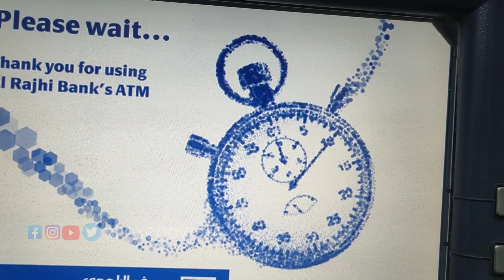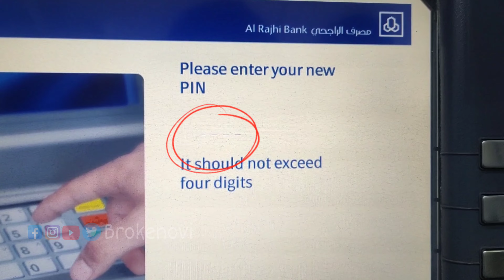How To Change Atm Card Pin Number?কিভাবে এটিএম কার্ডের পিন পরিবর্তন করতে হয়?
ভিডিওটি আপনারা যারা দেখেছেন তারা শেয়ার করে অন্যদেরকে জানার সুযোগ করে দিন। যাতে অন্য কোন ভিডিও মিস না হয়।💜🖤

Latest tricks android & Editing Videos